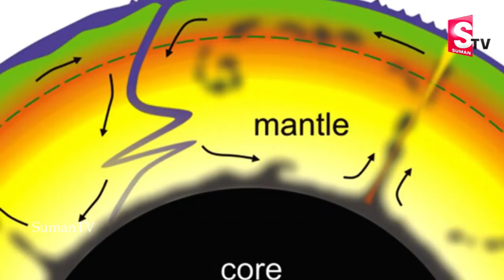Kola Superdeep Borehole Deepest Hole Ever Drilled Mystery || భూమి మీద పాతాళ లోకం ..! | Suman Tv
Watch ► Kola Superdeep Borehole Deepest Hole Ever Drilled Mystery || భూమి మీద పాతాళ లోకం ..! | Suman Tv